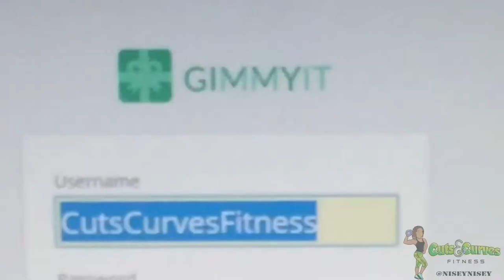Babalu Fitness Leggings Giveaway Winner!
Congrats Ivori Jones! ^_^ Thank you to all who participated!